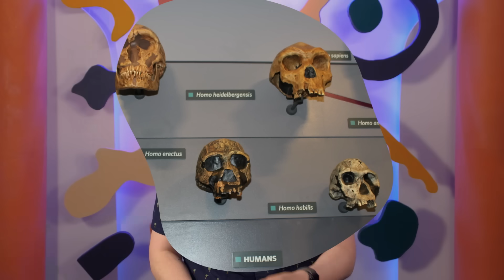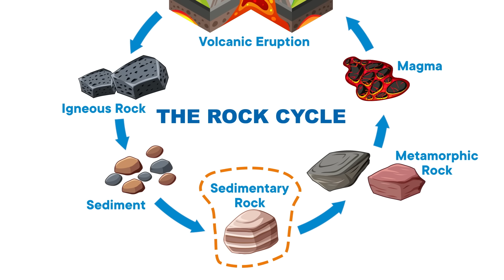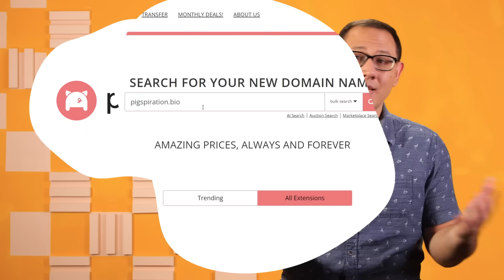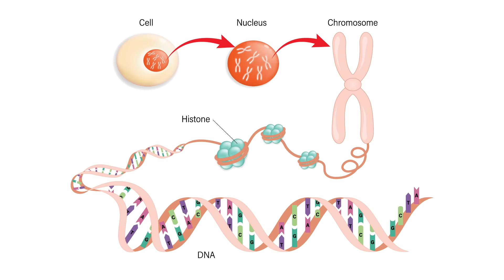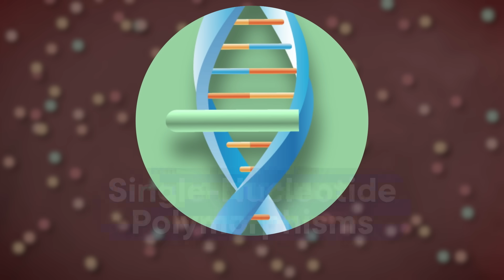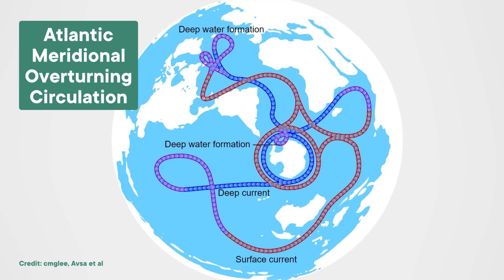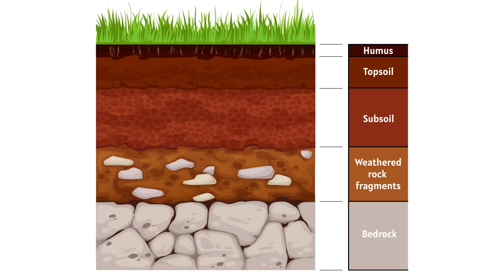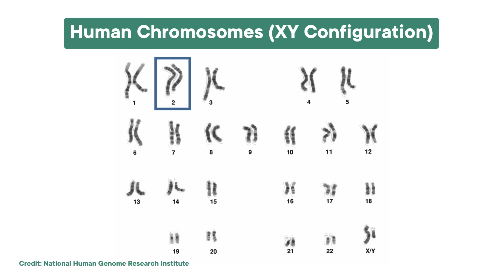That Time Our Ancestors Almost Went Extinct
and code GETYOURBIO to get a .bio domain for less than $2 now at Porkbun!

There's a lot of humans on our planet. But our global domination was hardly a given. New evidence suggests that our ancestors were on the brink of total extinction nearly a million years ago. So let's talk about that time when the Homo erectus population dropped to as low as a thousand individuals.